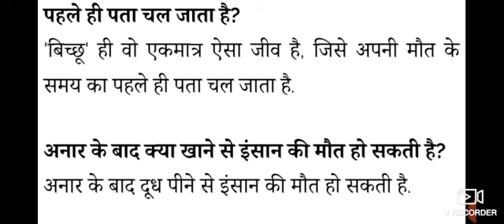अनार के बाद क्या खाने से इंसान की मौत हो सकती है/anar ke bad kya khane se Insan ki maut ho sakti hai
link